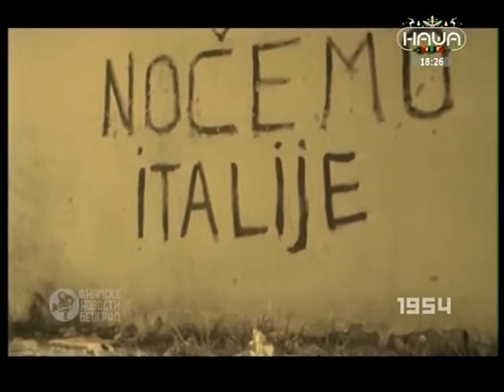FILMSKE NOVOSTI 1954 (Film journal form YUGOSLAVIA)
LEPA STARA I JEDNOSTAVNA JUGOSLAVIJA